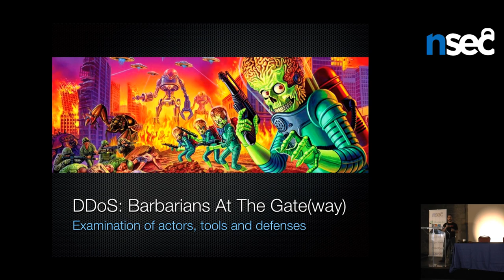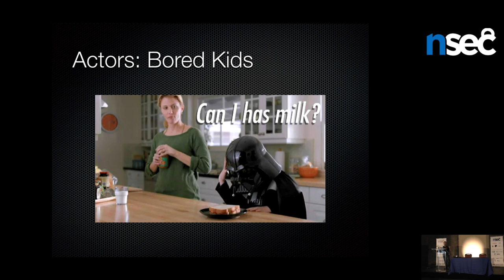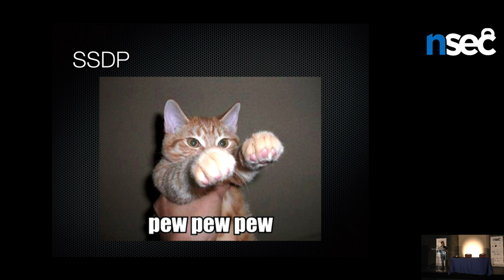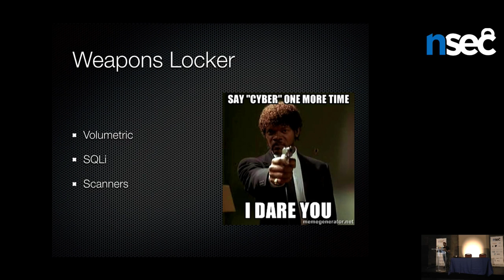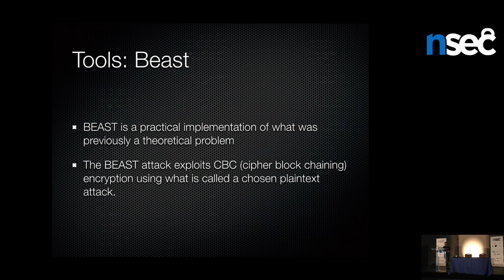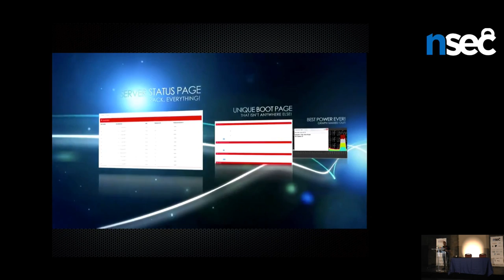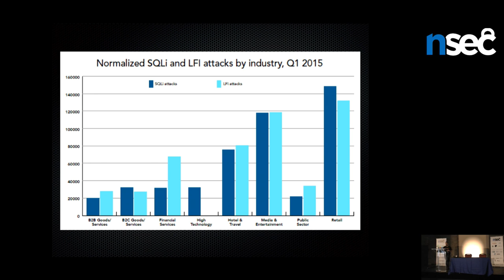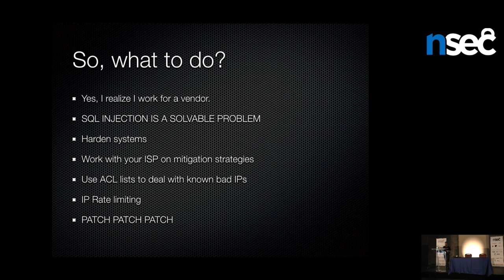NorthSec 2015 - Dave Lewis - DDoS: Barbarians at the Gate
This talk will examine the tools, methods and data behind the DDoS attacks that are prevalent in the news headlines.